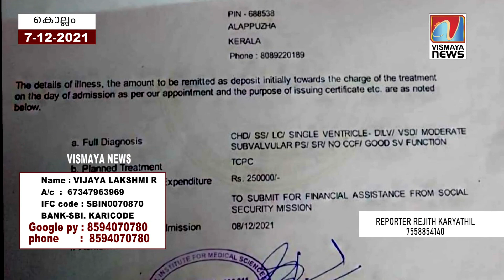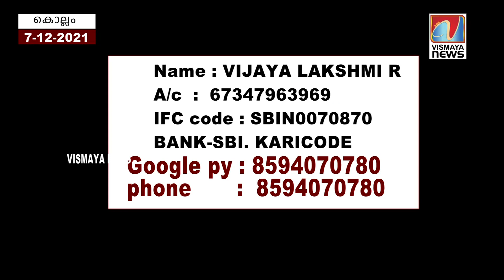പ്രാണവായുവിനു വേണ്ടി തന്റെ കുഞ്ഞ് ബുദ്ധിമുട്ടുന്നത് കാണുന്ന അമ്മയുടെ മാനസികാവസ്ഥ..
പ്രാണവായുവിനു വേണ്ടി തന്റെ കുഞ്ഞ് ബുദ്ധിമുട്ടുന്നത് കാണുന്ന അമ്മയുടെ മാനസികാവസ്ഥ.. രക്ഷിക്കാം നമുക്ക് ആ കുരുന്നു ജീവനെ...

Follow ''VISMAYA NEWS'' On Facebook For Live Breaking News & Latest Video Stories From Thiruvanathapuram & Kollam